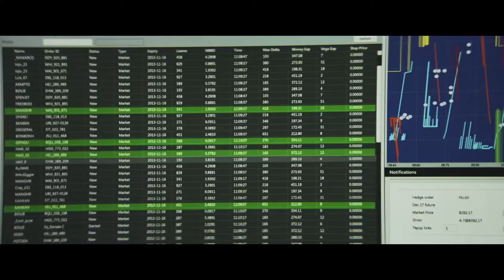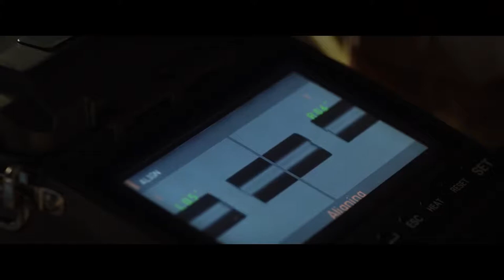The Hummingbird Project Trailer (New 2019) COMING SOON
The Hummingbird Project Movie Synopsis:

In this modern epic, Kim Nguyen exposes the ruthless edge of our increasingly digital world. Cousins from New York, Vincent (Jesse Eisenberg) and Anton (Alexander Skarsgård) are players in the high-stakes game of High-Frequency Trading, where winning is measured in milliseconds. Their dream? To build a straight fiber-optic cable line between Kansas and New Jersey, making them millions. But nothing is straightforward for this flawed pair. Anton is the brains, Vincent is the hustler, and together they push each other and everyone around them to the breaking point with their quixotic adventure. Constantly breathing down their necks is their old boss Eva Torres (Salma Hayek), a powerful, intoxicating and manipulative trader who will stop at nothing to come between them and beat them at their own game.

Starring: Jesse Eisenberg, Alexander Skarsgård, Salma Hayek
Director: Kim Nguyen
Writer: Kim Nguyen
Genre: Drama
Published By: The Orchard Movies
Official Site: thehummingbirdproject.film